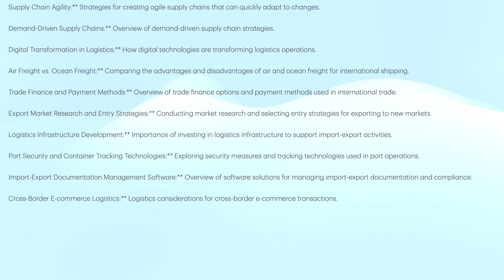Logistics supplies chain smj ane wali pasha main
Logistics
Supply Chain Management
Transportation
Inventory Management
Warehousing
Distribution
Freight
Shipping
Procurement
Inventory Control
Supply Chain Optimization
Logistics Technology
Last Mile Delivery
Global Logistics
E-commerce Logistics